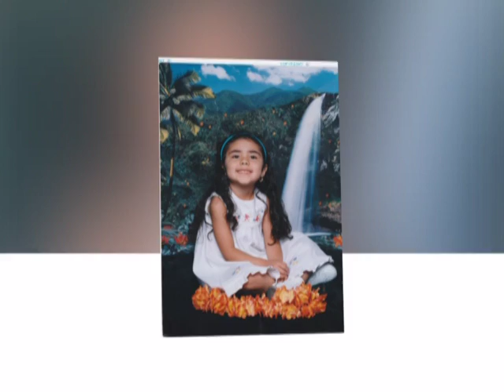ELizabeth Cohen Photography